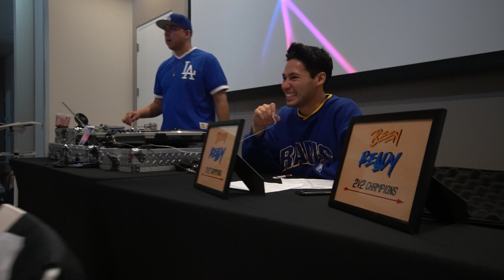Cypher St8 vs. Non-Smoking A-Holes | BEEN READY Breaking Jam | Hosted